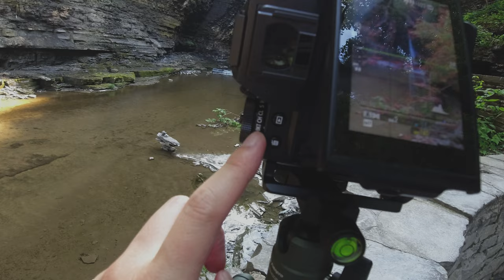【追光笔记】拍了两天的瀑布实在太过瘾了，纽约上州瀑布之旅 - 纽约旅行摄影VLOG